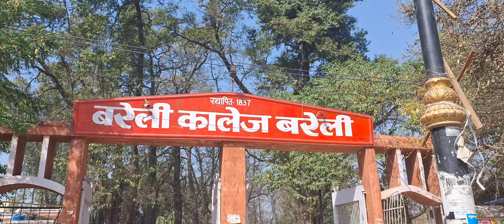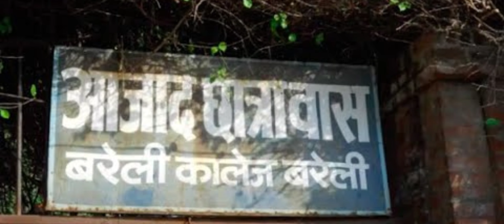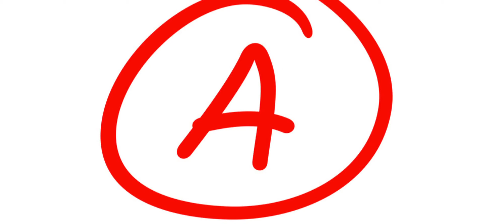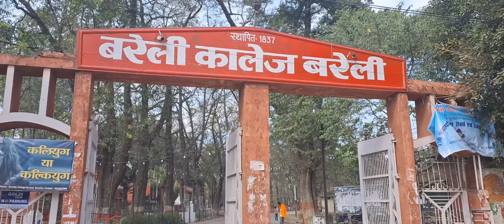Bareilly College Bareilly Documentry// Bareilly College History, Present and Future// 2024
Bareilly College Bareilly Documentry ...I am a student of mass communication and this documentary is a part of my college project.
In this project, you can know about the history of Bareilly College, how Bareilly College was formed, how much struggle Bareilly College had to face to become a college...In this video you can know today's situation of Bareilly College..what is going on in Bareilly College and yes, according to an estimate, you can also know the future of Bareilly College...The person who helped us the most in making this video is Dr. Ramesh Tripathi, he is a very good person, the less we say about him, the more we can say about him and also Dr. Vandana, who helped us a lot in this video. Thankyou..